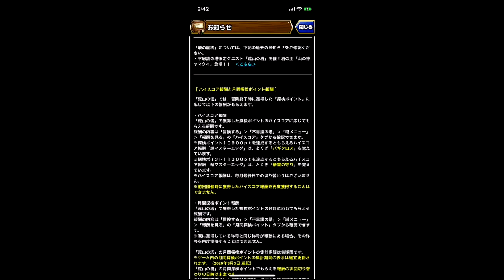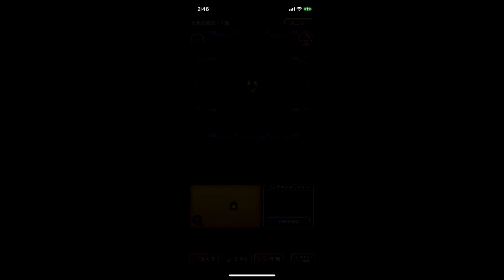ドラゴンクエストモンスターズ